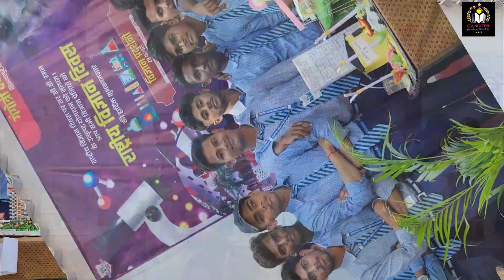विज्ञान प्रदर्शनी || Science Exhibition || Part-1 || Gangotri College